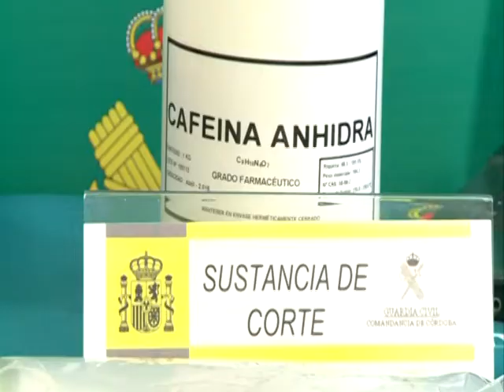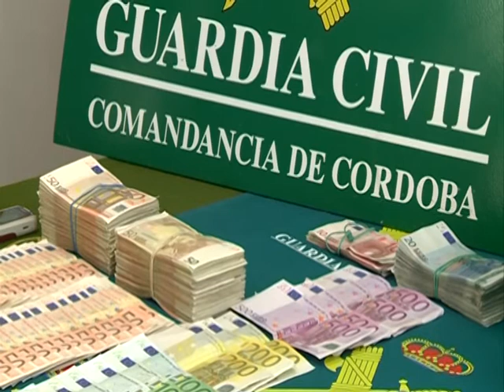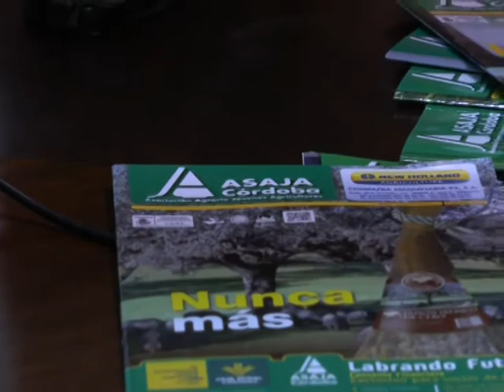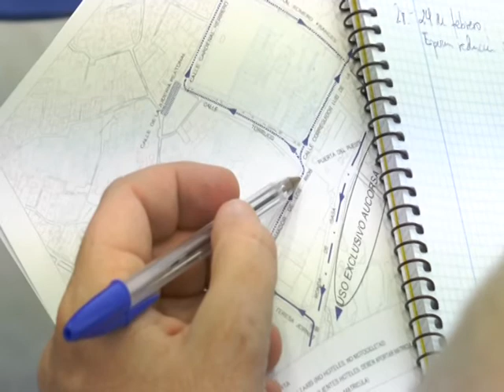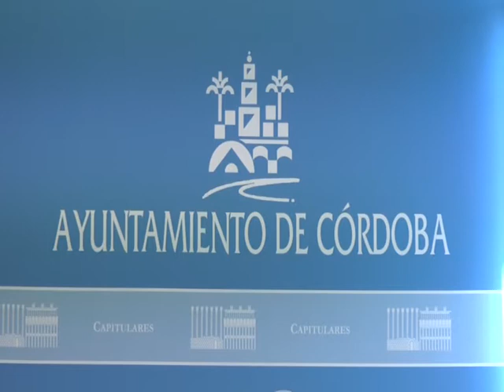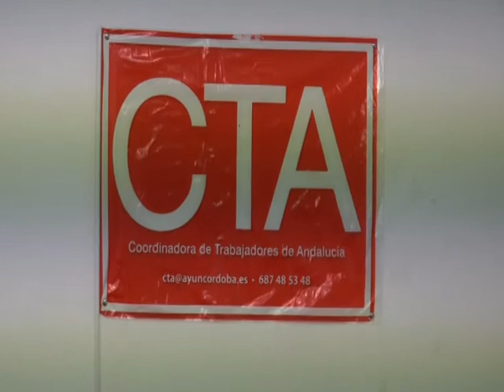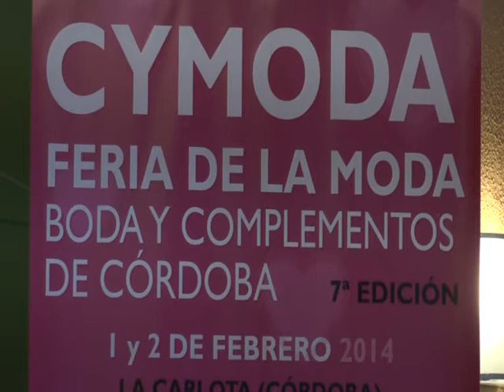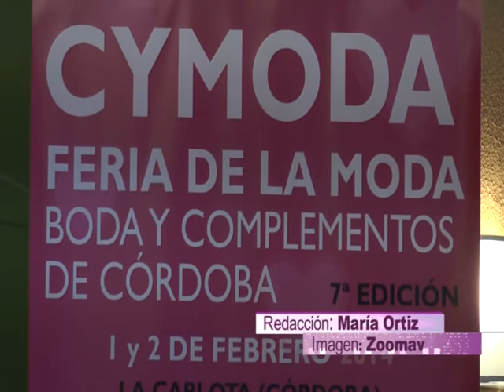Ptv Noticias 29 Enero 2014